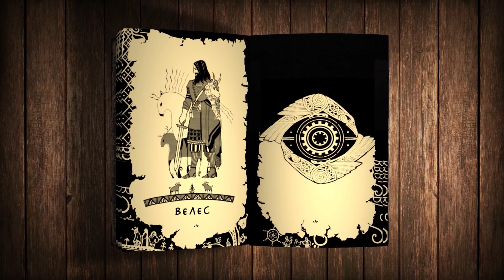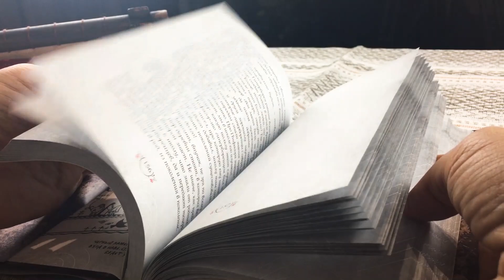Книга «Игры, в которые играют Боги»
Держали в руках книги издательства «Северная Сказка»? Чувство самобытности, право слово! Главный редактор издательства Иванова Ирина показывает труды последнего десятилетия.

Книги сказок — древние легенды о Старых Богах, пересказанные Ольгой Бояновой. Книги славянской северной магии Ольги Бояновой открывают старинные расписные северные сундуки чародейства, доступные каждому.